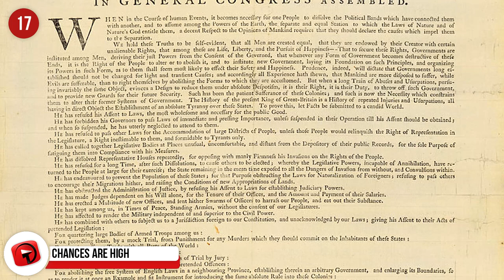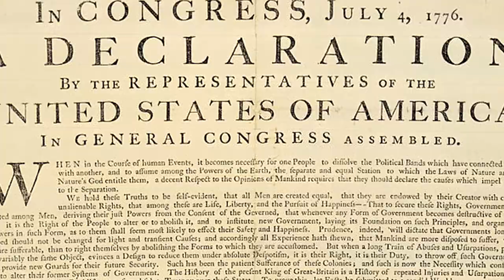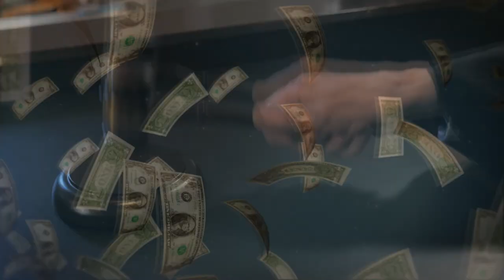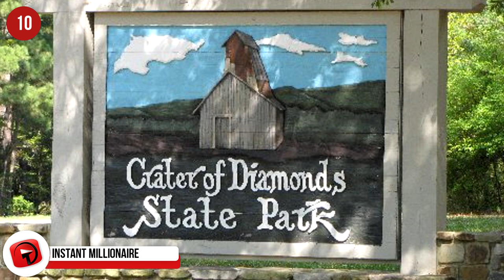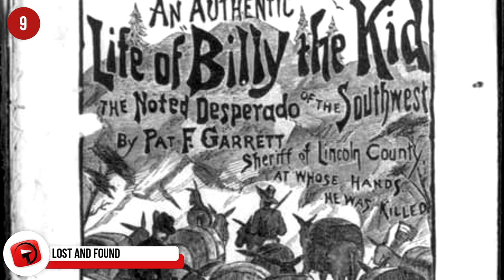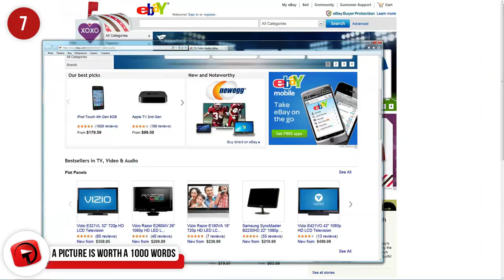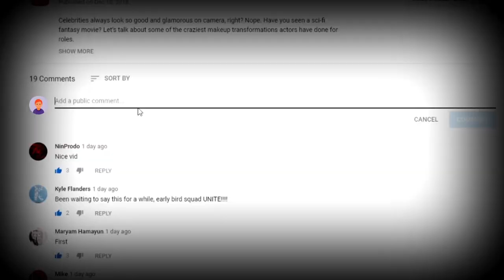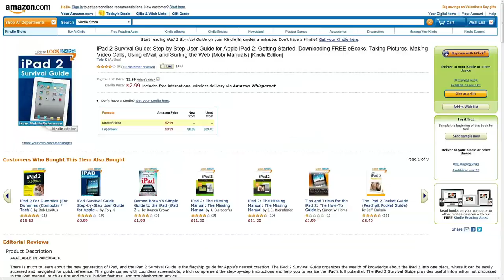Finding This Will Make You A Millionaire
You often hear fantastic tales of people who struck it rich by finding something of extreme value tucked away in a spot that you never imagined finding anything more than dust, dead cockroaches and moth balls, but there’s a strong chance that you might have something similar tucked away in your space. Let’s see what you should be looking out for that could make you a millionaire!

6 - Quite Eggciting
Let’s be honest, the chances of finding a Faberge Egg worth a million dollars is slim to none, but it has been known to happen! A Faberge Egg is a jewelled egg made by Peter Carl Fabergé and his company between 1885 and 1917. Only 50 eggs were made and most of them were for Russian Tsars Alexander III and Nicholas II. They were given as Easter presents to their wives and mothers, as you do when you are the richest men in the world, and they were called 'Imperial' Fabergé eggs. Of the 50 that were made, only 43 remain. One was bought for $14,000 at a flea market which turned out to be the real deal and was worth in the region of $20 million. There’s a good chance you could find one of the 7 unaccounted eggs!

5 - Head under the blanket
When you think of blankets, you don’t think of them as having much value, but that’s about to change.
Navajo rugs and blankets were made by the Navajo people of the United States. It’s believed the Navajo people learnt their skill from the Pueblo Indians around 1000 A.D. The story of Loren Krytzer will make you go scratch around your cupboard. He had a very rough 2012. He lost a leg in a motor vehicle accident and was surviving on $200 a month. He saw a blanket on the “Antiques Roadshow” which sold for half a million dollars. He realized he had something similar in his home, which went on to fetch $1.5 million at auction. His one was from the 1800s and had been used by his granny to catch the newborn kittens after they were born.

4 - Home Run
Baseball cards have the tendency to bring in a few bucks for people, and sometimes a few million! This is one time where we give you permission to turn over your attic in search of a gem that could change your life! One man inherited cards valued at $1 million from his great-great-grandmother. She used to run a boarding house in Boston and the Boston Red Stockings stayed with her for a year, between 1871 and 1872. The real money spinner was a letter written to his great-great-grandmother, thanking her for her fabulous cooking and it included notes by future hall of fame members, Albert Spalding, and Harry and George Wright.

3 - Handle with care
A good root around your cupboards might produce something similar to the images we’re showing you, and who knows, you might be as fortunate as a New York family who picked one up at a garage sale for $3! It’s a Ding Ware dish from the Jin Dynasty, and their one sold for $2.2million.

2 - Life is a beautiful ride
As a rule of thumb, cars lose value every single day, unless of course, it’s a timeless piece that does the exact opposite. The chances of finding a rare car that you’re not aware of in your family might not be very high, but let me assure, it does happen. In Western France, a barn was discovered that had 60 classic cards inside. The cars had a value of $18 million.

1...